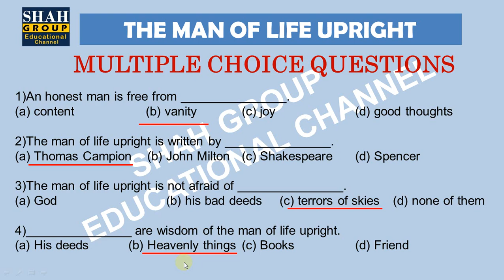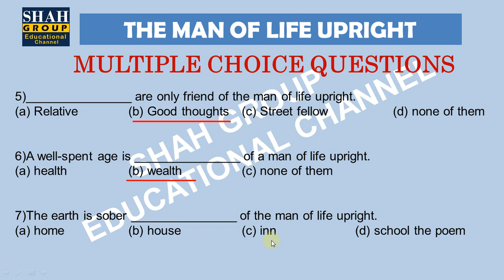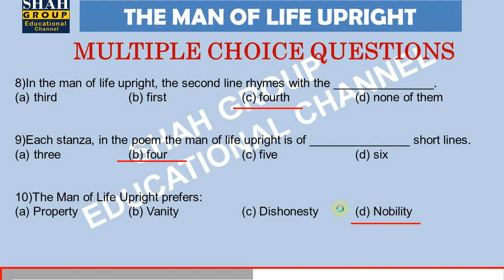XII ENGLISH: MCQ'S OF POEM: THE MAN OF LIFE UPRIGHT